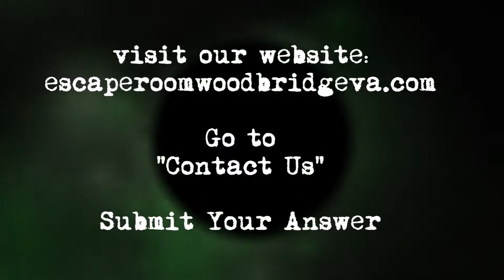EscapeRoom Woodbridge- Jan 2020 Clue Question Video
Have you played Speakeasy? Valid to subscribers only, and only one submission per subscriber for eligibility. Better hurry! Submissions must be made before Jan 15, 2020 to participate. This offer is expiring soon so click on the video above and see if you remember the answer!